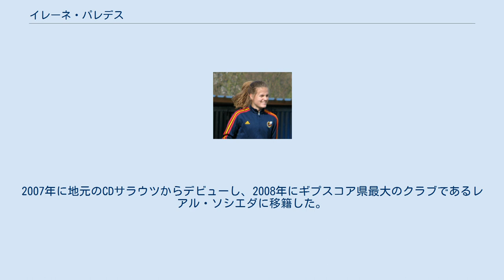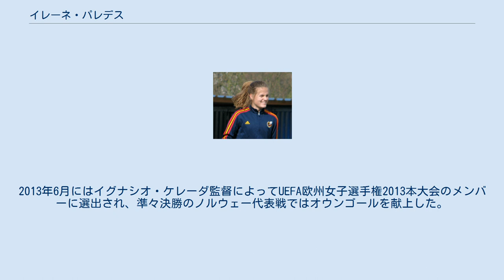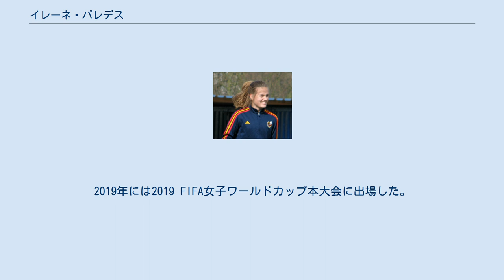イレーネ・パレデス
パリ・サンジェルマンFC_(女子)の選手
イレーネ・パレデス・エルナンデス（バスク語: Irene Paredes Hernández、1991年7月4日 - ）は、スペイン・バスク州ギプスコア県レガスピ出身の女子サッカー選手。
サッカースペイン女子代表。
プリメーラ・ディビシオン・フェメニーナのFCバルセロナ所属。
 1991年7月4日にバスク州ギプスコア県レガスピに生まれた。
2007年に地元のCDサラウツからデビューし、2008年にギプスコア県最大のクラブであるレアル・ソシエダに移籍した。
2011年にはバスク州最大のクラブであるアスレティック・ビルバオに移籍し、2015-16シーズンにはプリメーラ・ディビシオンで優勝した。
 2016年にはフランス女子サッカーリーグのパリ・サンジェルマンに移籍した。
2017-18シーズンにはクープ・ドゥ・フランスで優勝した。
 2011年11月、ルーマニア代表戦でスペイン代表デビューした。
2013年6月にはイグナシオ・ケレーダ監督によってUEFA欧州女子選手権2013本大会のメンバーに選出され、準々決勝のノルウェー代表戦ではオウンゴールを献上した。
2013年10月27日、2015 FIFA女子ワールドカップ予選のエストニア代表戦でスペイン代表初得点を決めた。
2015年6月には2015 FIFA女子ワールドカップ本大会に出場した。
 2017年にはUEFA欧州女子選手権2017本大会に出場した。
パレデスはセンターバックでありながら、2019 FIFA女子ワールドカップ予選ではチーム2位の3得点を挙げている。
2019年には2019 FIFA女子ワールドカップ本大会に出場した。